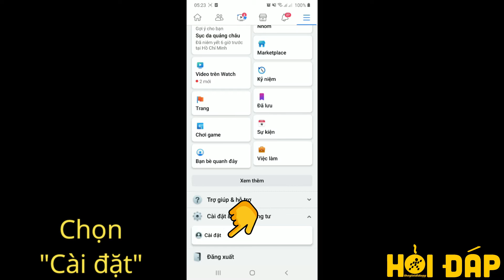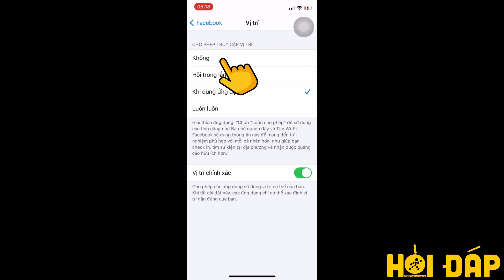Cách tắt định vị Facebook trên điện thoại Android, iPhone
Tắt định vị trên Facebook Messenger sẽ giúp bạn bảo mật thông tin vị trí cá nhân riêng tư của mình không để người khác biết bạn đang ở đâu mỗi khi chat. Video hôm nay sẽ hướng dẫn bạn cách tắt định vị Facebook (trên  điện thoại Android và iPhone).

Đối với điện thoại Android
Bước 1: Vào Menu, chọn Cài đặt
Bước 2: Vào Quản lý cài đặt vị trí của bạn, chọn Truy cập vị trí
Bước 3: Vào Dịch vụ vị trí, chọn Quyền
Bước 4: Vào Vị trí, chọn Từ chối

Đối với iPhone
Bước 1: Vào Cài đặt & quyền riêng tư, chọn Cài đặt
Bước 2: Vào Quản lý cài đặt vị trí của bạn, chọn Dịch vụ vị trí
Bước 3: Nhấn vào Vị trí, trong phần CHO PHÉP TRUY CẬP VỊ TRÍ, chọn Không